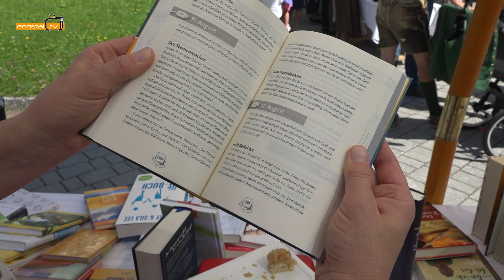Kirchweihfest Ramsau am Dachstein